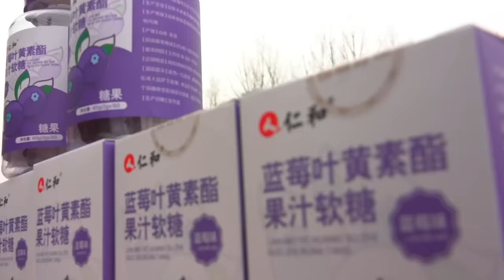大洋竟然骂胖妹？胖妹大度做10根拉丝热狗棒，2闺女算是吃开心了！